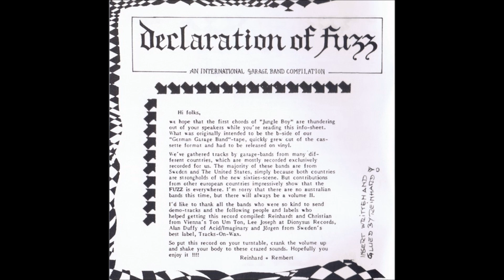Crimson Shadows - Gonna Make You Mine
"Various – Declaration Of Fuzz", 1986